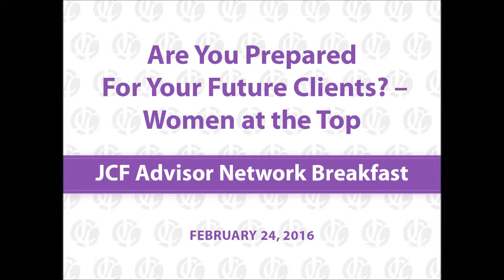"Are You Ready for Your Future Clients? - Women at the Top" | JCF Advisor Network Breakfast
Part II of the Jewish Communal Fund Advisor Network's W2: Women & Wealth Series.